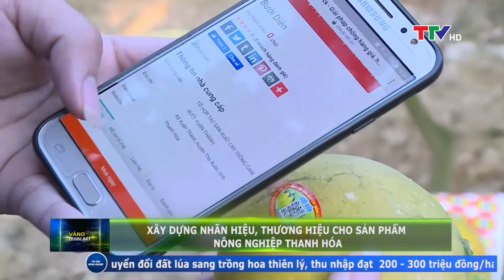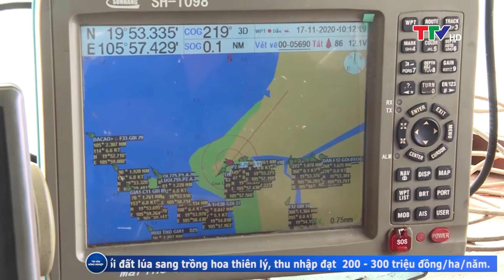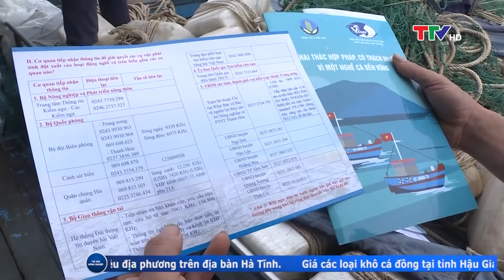Vàng trong đất 19/11/2020